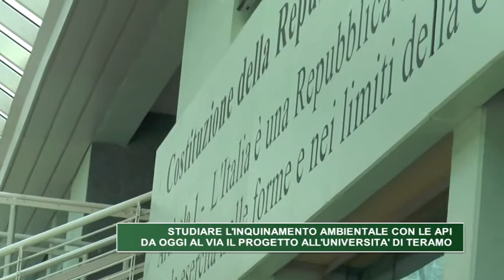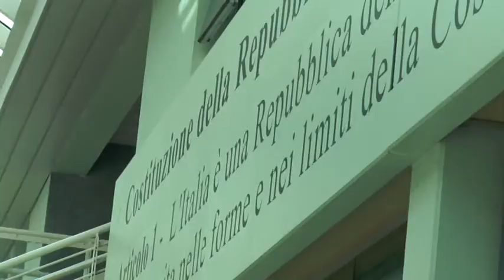STIVALI ROVINATI DA RISARCIRE, IL RETTORE: "ATTEGGIAMENTO PREDATORIO"